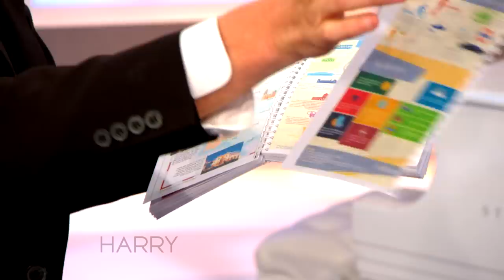Amazing Mentalist Lior Suchard!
Mentalist Lior Suchard is back and freaking out Harry and the studio audience with his amazing mind-reading skills!